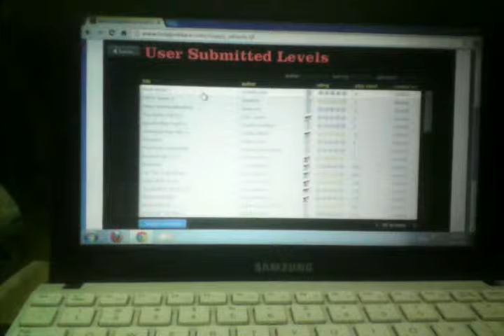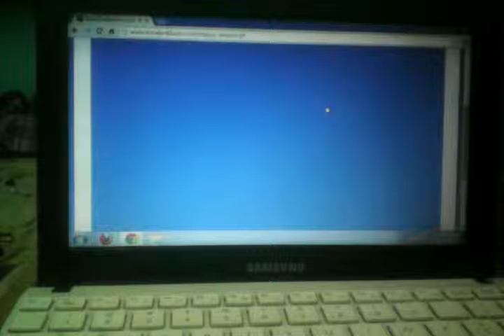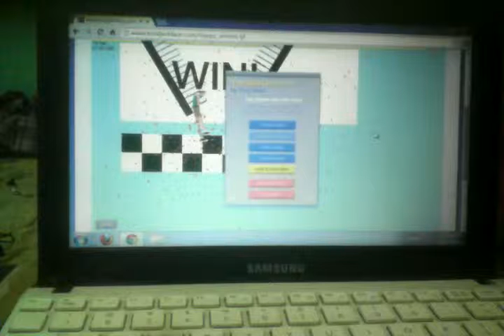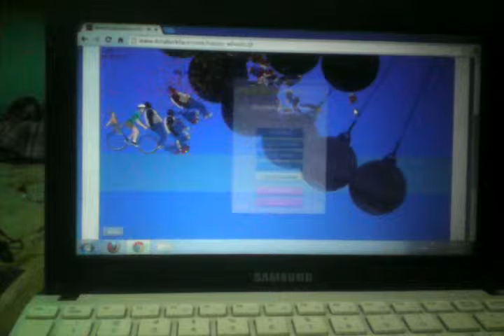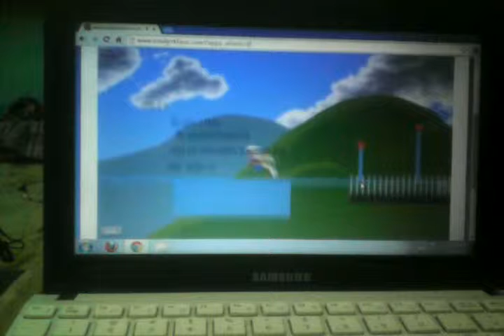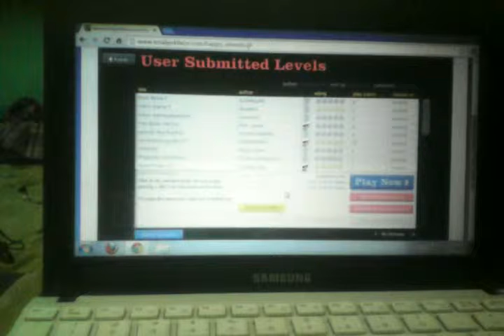Happy Wheels Part 3 | Screw You Billy!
Jacksepticeye Billy, screw you billy!